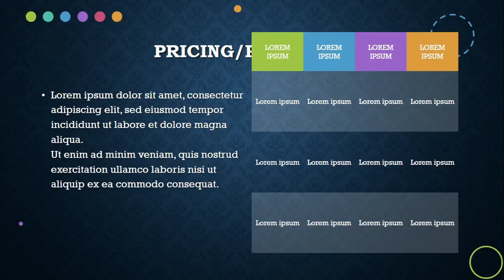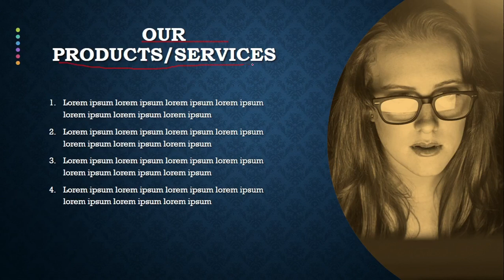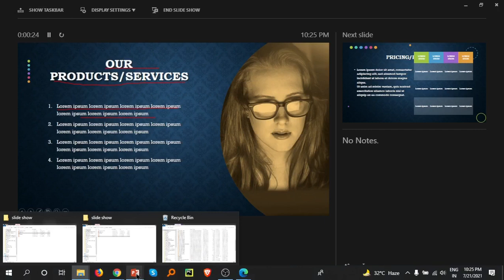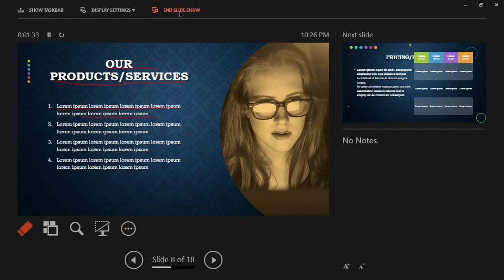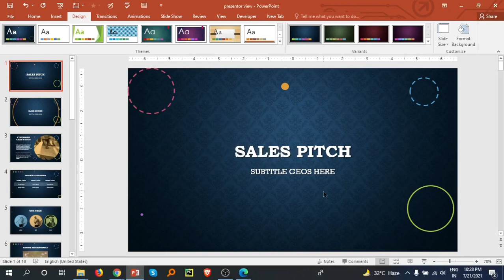Presenter View In PowerPoint (हिन्दी)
Presenter view | PowerPoint | Hindi (हिन्दी)
PowerPoint Tutorials - Presenter View  in PowerPoint  (2021)
(Complete Crash Course)